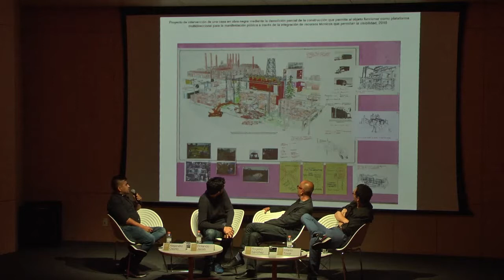Arte y espacio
“Dimes y diretes” es un programa coordinado por Nina Fiocco que pretende generar diálogos entre artistas emergentes que sean originarios, residentes o que hayan radicado recientemente en Puebla. Durante las sesiones, los ponentes presentarán una selección de su trabajo a partir de una conversación sobre un tema específico y común en sus prácticas.
En esta sesión Alejandro Osorio, Hilario Tovar y Rolando Jacob, dialogan con Rogelio Sánchez sobre los nexos entre sus producción artística y los espacios arquitectónicos en donde estás se encuentran.